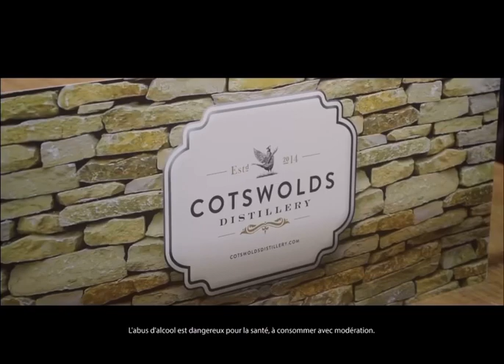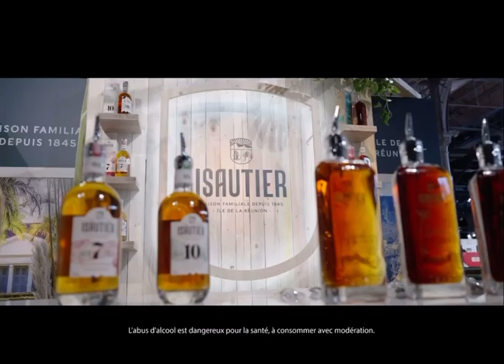Paris Whisky Life 2023 🥃🇫🇷.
the best whiskey show in all of Europe was in Paris this year.